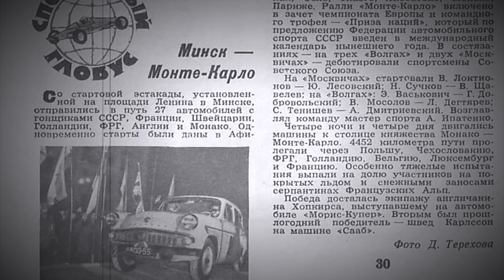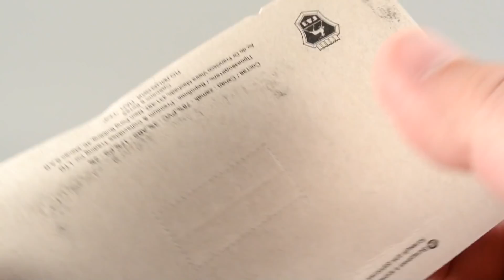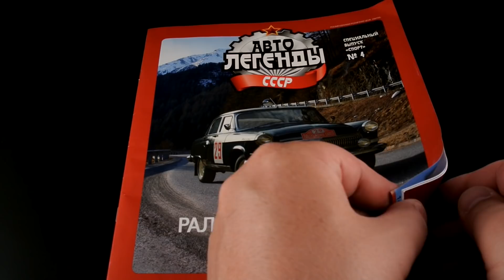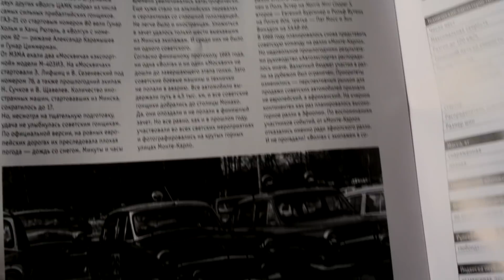ГАЗ-21 "Волга" Ралли Монте-Карло 1964 || Автолегенды СССР Спорт №4 || Специальный выпуск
55 лет тому назад советская команда Автоэскпорта на "Волгах" и Москвичах приняла участие в ралли Монте-Карло. Событие в истории отечественного автомобильного спорта заметное и значимое. Масштабные модели советских автомобилей - участников ралли Монте-Карло кто только ни делал: и Neo, и ICV, и PCT для журнальных серий. Вот и в серии "Автолегенды СССР" под вывеской "Спорт" появилась такая машинка - ГАЗ-21 "Волга" со стартовым номером 29 - участник ралли Монте-Карло 1964 года. Специальный выпуск номер 4. Есть что вспомнить и есть с чем сравнить.

Спасибо Ивану Падерину за помощь в подготовке ролика и фотографии.